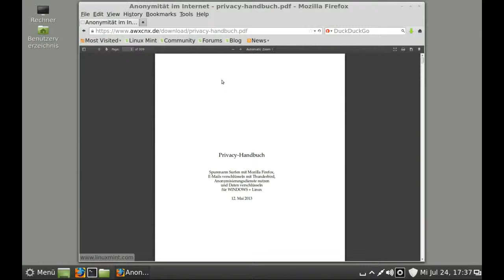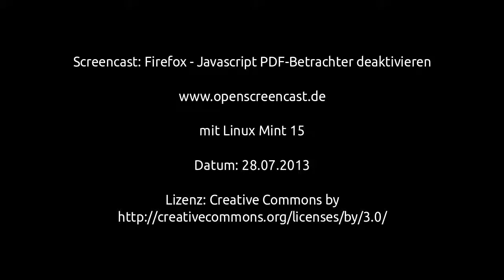Firefox - PDF-Betrachter deaktivieren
Firefox - Javascript PDF-Betrachter deaktivieren, mit Linux Mint 15